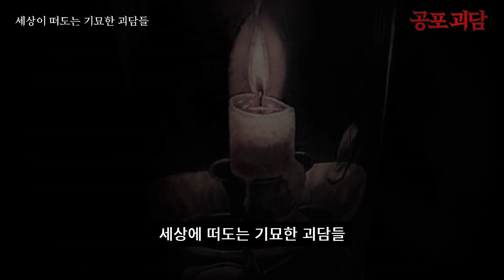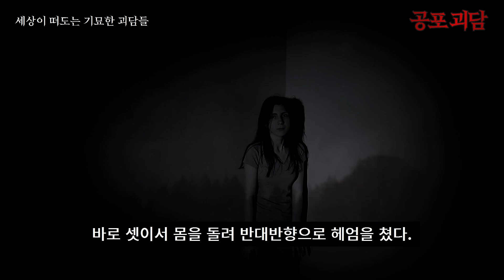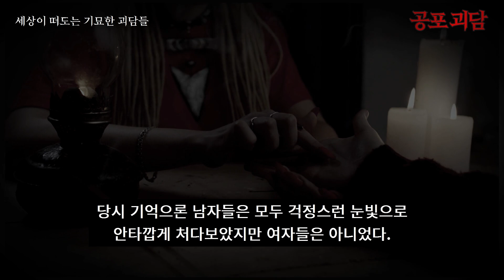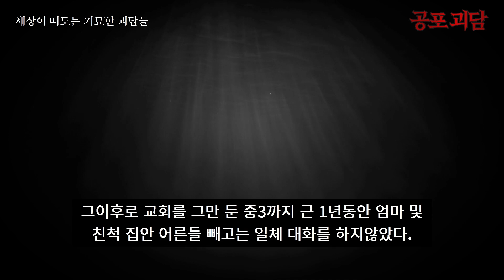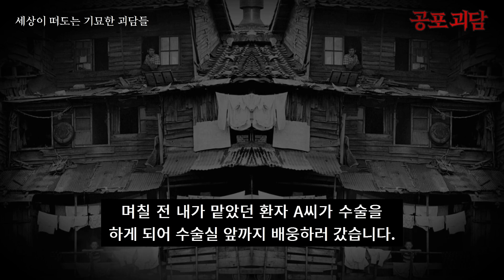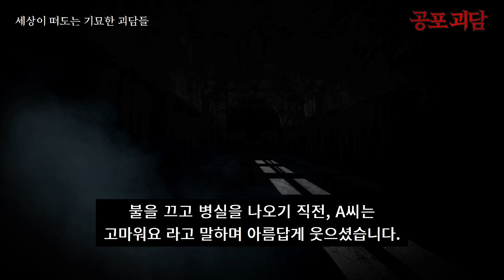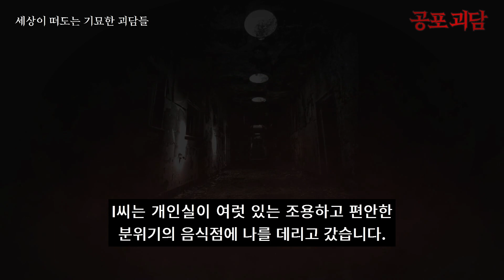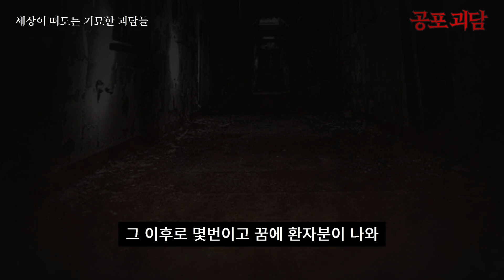[무서운이야기] 사촌이 귀신에 홀려 바다에 빠졌다, 간호사의 이상한 꿈